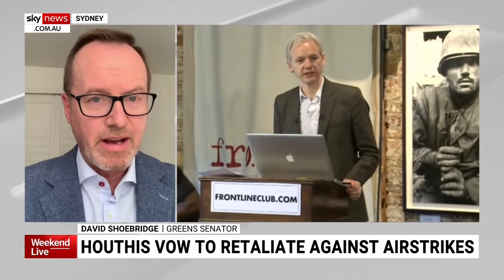Greens 'deeply concerned' about airstrikes that were 'designed to escalate' conflict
Australian Greens senator David Shoebridge says his party is “deeply concerned” about the US and UK airstrikes on Yemen that appear “designed to escalate” the conflict in the Middle East.

Mr Shoebridge comments come as Houthi rebels have vowed to retaliate against the strikes.

“We are deeply concerned that we are seeing the very escalation that just 24 hours before these attacks on Yemen, the US and even the Australian Prime Minister were saying should not happen,” Mr Shoebridge told Sky News Australia.

“Most people in the region, and many independent observers would say is an act of extraordinary hypocrisy.

“Almost designed to escalate - it’s almost hard to see how any reasonable person could think it would do anything other than escalate it.”

Australia was among several western nations that supported the air strikes against Iran backed Houthi rebels following weeks of interference in the Red Sea.